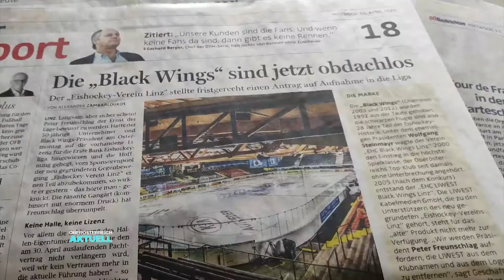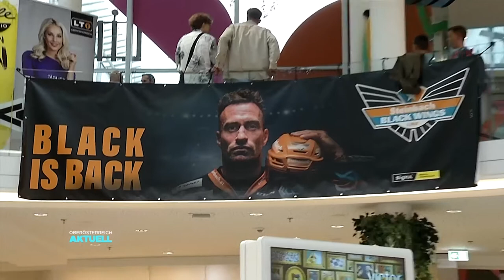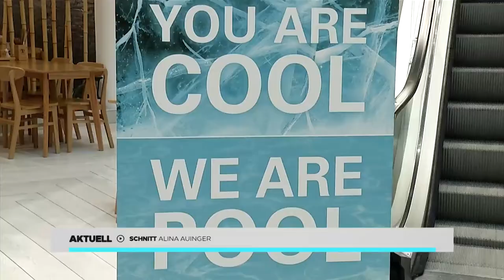BlackWings: "Es war eine Horror-Saison"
Die Cracks der Linzer Black Wings sind back. Denn die Eishockey Saison beginnt in 3 Wochen wieder. Die neuen „Linzer“ wurden dazu den Fans vorgestellt. Wie die Pläne der neu aufgestellten Black Wings ausschauen, wir verraten's Ihnen...